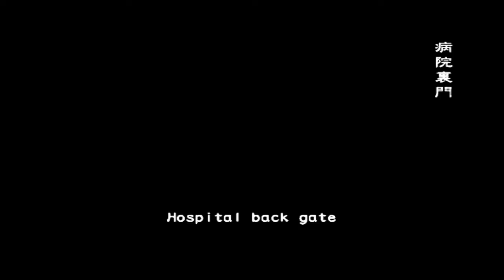FLASHBACK BGM MOD 2 TEST